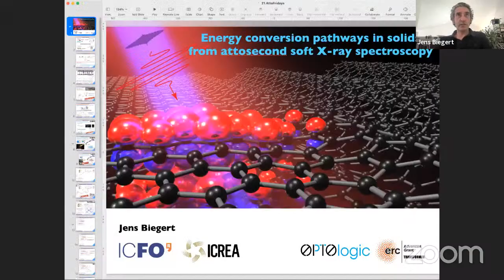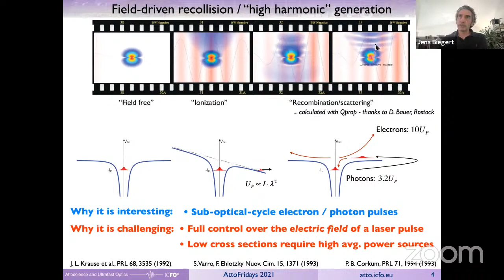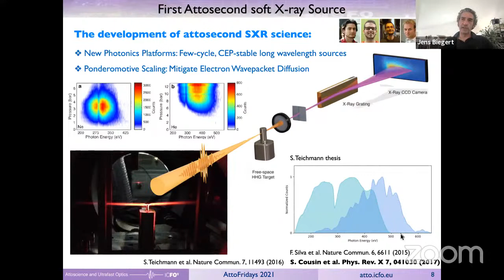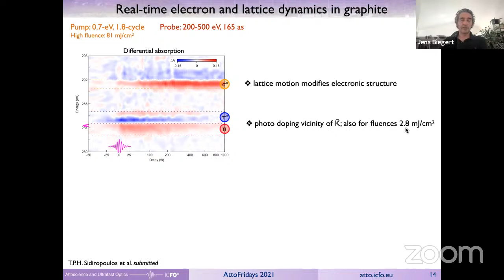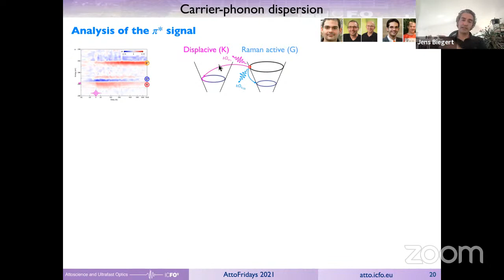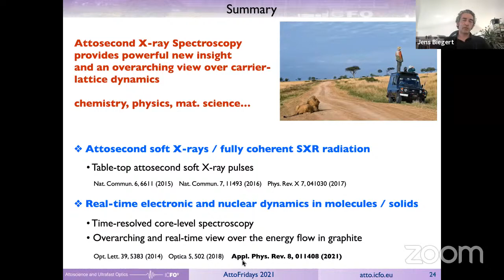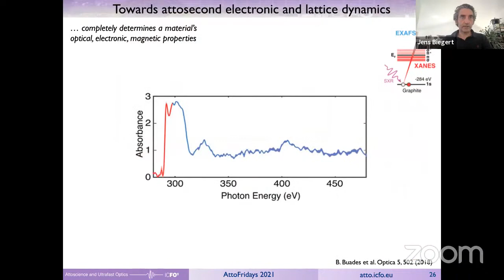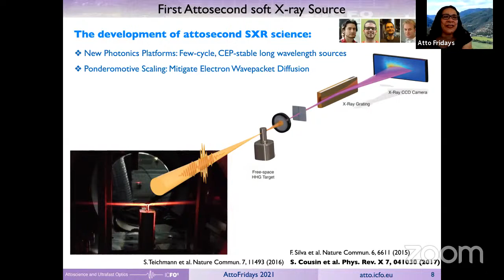Atto Fridays - Jens Biegert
Atto Fridays Seminar Series proudly hosts:
Jens Biegert (ICFO)
​​​​Energy Conversion Pathways in solids from Attosecond Soft X-ray Spectroscopy